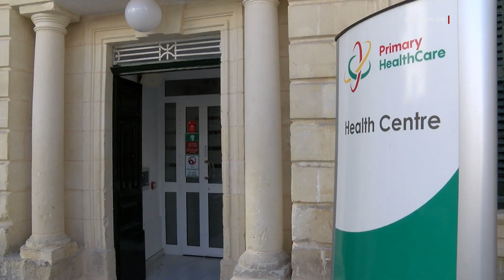RISPONS TAJJEB GĦAT-TILQIMA TAL-INFLUWENZA U GĦALL-BOOSTER TAL-COVID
ONE.COM.MT • Il-proċess tal-għoti tat-tilqima tal-influwenza u tal-booster tal-varjant Omicron tal-Covid-19 miexi b’ritmu tajjeb ferm. S’issa dawn kienu qed jingħataw lil min għandu aktar minn 55 sena u lill-vunerabbli, iżda mil-lum it-tilqim infetaħ għal kulħadd.

Il-proċess tat-teħid tat-tilqima tal-influwenza u tal-booster tal-varjant Omicron tal-Covid-19 miexi ġmielu.

Huwa proċess li nbeda fis-17 ta’ Ottubru, meta beda jingħata t-tilqim lil dawk ta’ ’l fuq minn 55 sena u lin-nies vulnerabbli. Mil-lum beda jingħata lil pubbliku ġenerali.

It-Tnejn filgħodu, ONE News żar iċ-Ċentru tas-Saħħa tal-Gżira, fejn mil-lum bdew jingħataw l-vaċċin tal-influwenza u l-booster tal-Omicron tal-Covid-19 lil kull min jixtieq jeħodhom.
L-infermiera Mariella Fenech qalet li r-rata ta’ tilqim hija waħda tajba, filwaqt li spjegat l-proċess ta’ tilqim tal-influwenza.

MARIELLA FENECH
INFERMIERA
‘Ir-rata miexja tajba. Tfal taħt is-sbatax-il sena jmorru l-immunisation clinic, mis-sbatax-il sena ’l fuq jiġu hawnhekk, ġol-health centres ta’ Malta u Għawdex kollha.’

Huwa importanti li kull min imur jieħu l-vaċċin, kemm tal-varjant Omicron tal-Covid-19 kif ukoll tal-influwenza, jieħu miegħu l-karta tal-identità. Fil-każ ta’ dawk li jbatu b’mard kroniku, trid tiġi ppreżentata wkoll il-kartuna s-safra jew inkella ċertifikat tat-tabib li juri l-kundizzjoni medika tal-persuna.